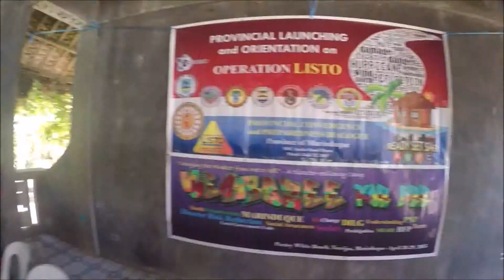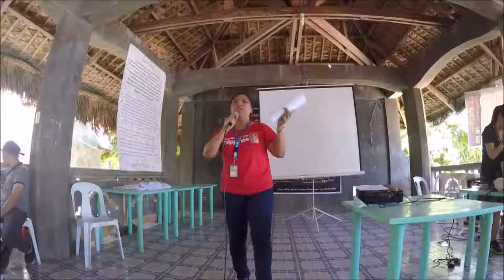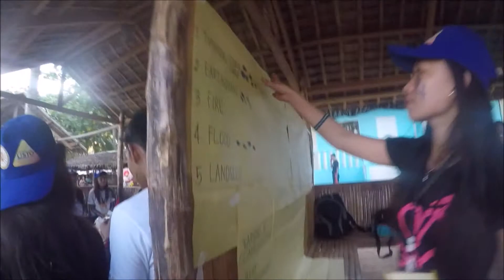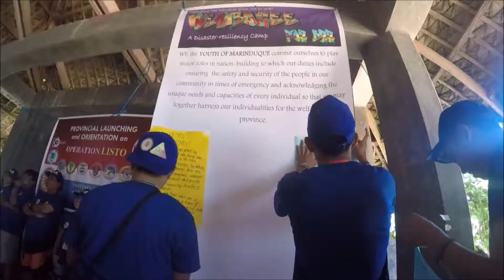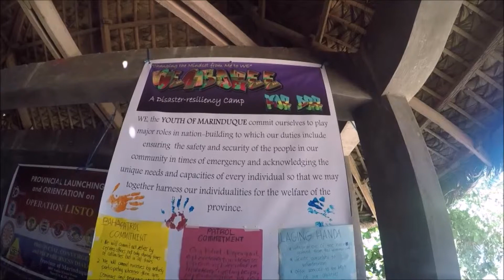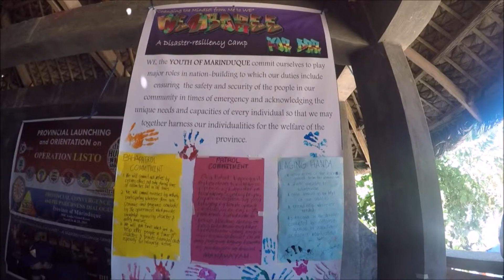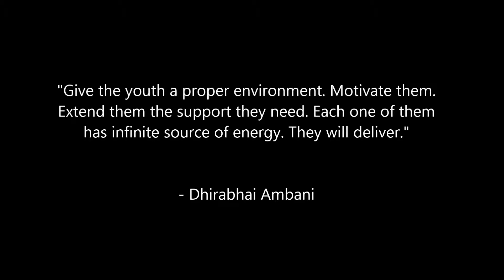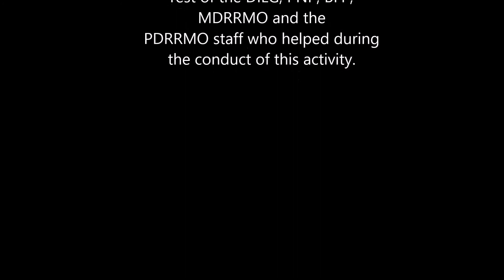WEmboree Marinduque 2015 OFFICIAL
Transforming youth leaders of strong hearts and dedicated spirits into disaster-resiliency volunteers and serving as the voices of local government units to reach the roots of society ensuring safety and security.